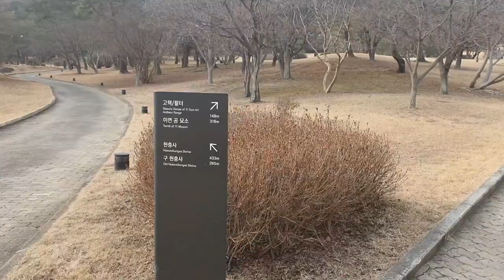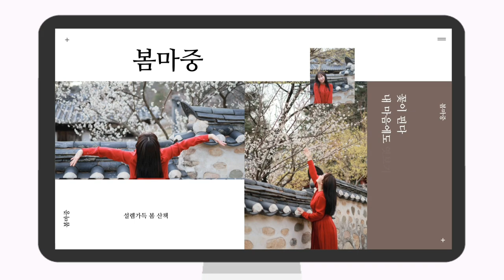(까칠한힐링여신)현충사ㅡ홍매화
봄이라 집근처 현충사에 잠깐 다녀왔어요
홍매화 보러 말이에요^^
신난 봄 같은 아이들..
그리고 이순신 고택앞 홍매화..♡

bg ;사랑하기 때문에ㅡ안종연님의 25현금 연주